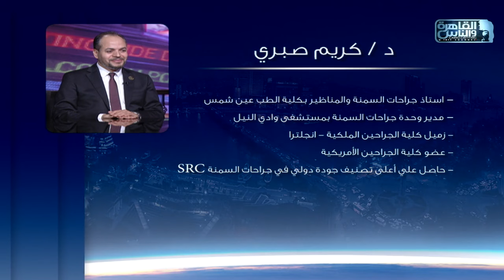الناس الحلوة | جراحات السمنة المفرطة مع دكتور كريم صبري